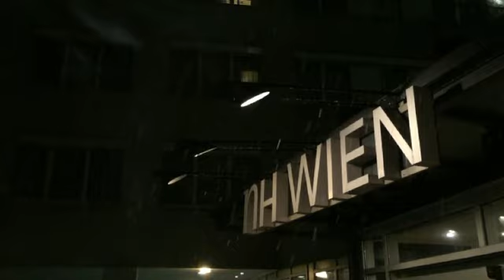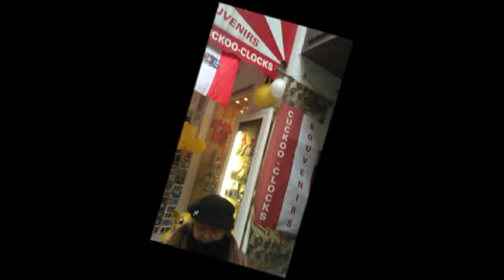Vienna e Budapest, gennaio 2015 - Frammenti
Solo qualche idea dell'incanto delle due capitali, in riprese amatoriali con l'Iphone.